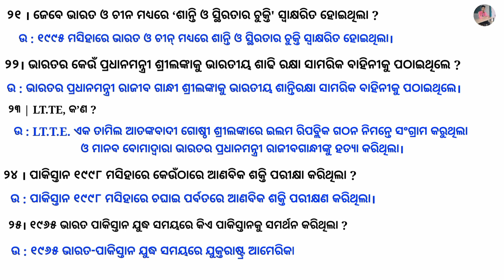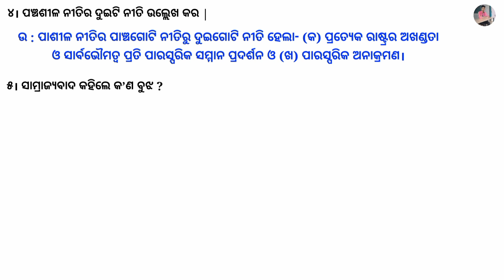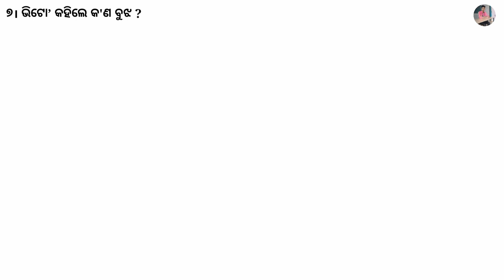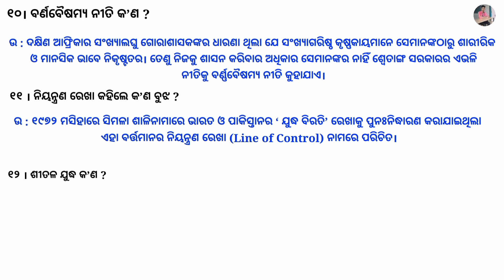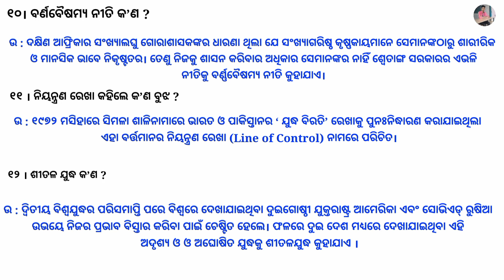Indian foreign police long questions answers 2022 || Bharatare boideshik niti part 2 || chse 2022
bharatare boideshik niti,indian foreign policy question answer 2022,indian foreign police questions anaswr,ct exam preparation 2021,odisha b ed entrance date 2021,odisha bed entrance 2021,optional classes for upsc,ct bed entrance odisha 2021,odisha ct bed entrance 2021,odisha ct b ed expected entrance date 2021,odisha ct entrance date 2021,egrow foundation,odisha ct entrance 2021,best online upsc classes,odisha ct entrance exam 2021

Pataka uttolana mcq questions answer 2022 || plus two second year mil galpa pataka uttolana ||

history

Plus two second year history unit 2 || history mcq question answer 2022 || ବୌଦ୍ଧଧର୍ମ ,  ଜୈନଧର୍ମ